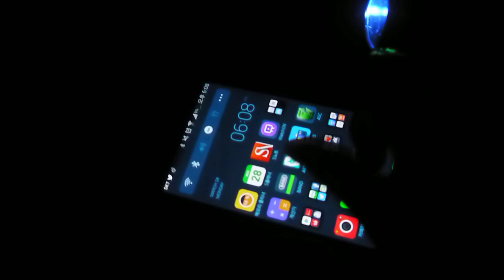LED projector direct connect android smartphone galaxy note 3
LED projector direct connect smartphone galaxy note 3